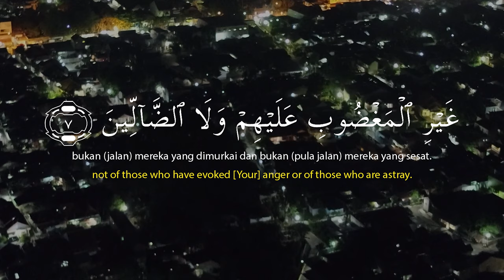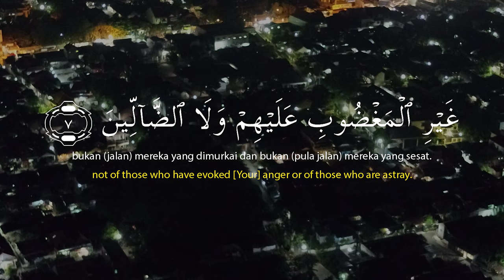Al Fatihah Istihsan Arif al fudhaily